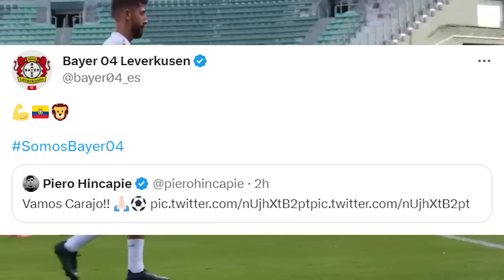LLENAN DE ELOGIOS A MOISES CAICEDO “ES MUY TOP” GRAN PARTIDO DE PIERO HINCAPIE! IDV SUPERCAMPEON